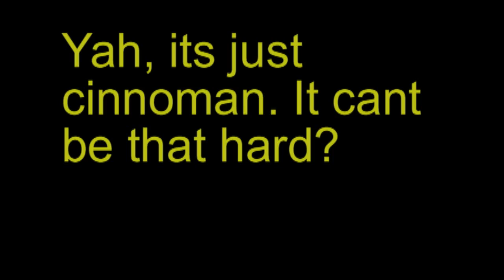Cinnamon Challenge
Have you ever tried to eat a Tbsp. of surgar! well its not easy. watch and you'll see Casey Pflipsen(me) and my friend Milo Rice fail! Ginger Productions